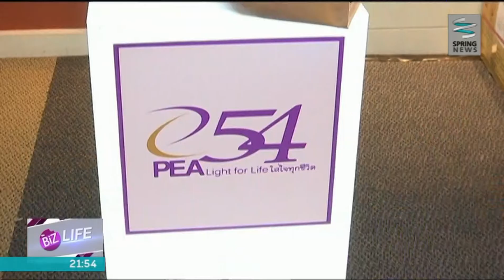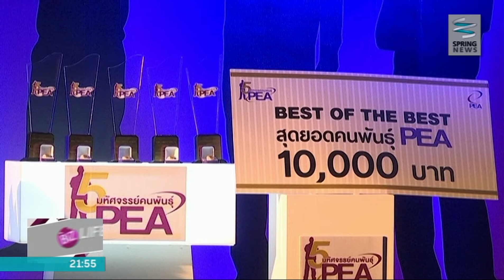The Biz Life 22/10/57 : การไฟฟ้าส่วนภูมิภาคจัดงานมอบรางวัล "มหัศจรรย์ คนพันธ์ PEA"